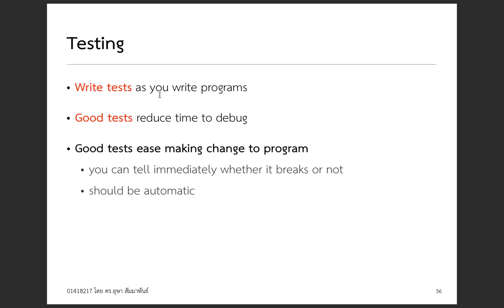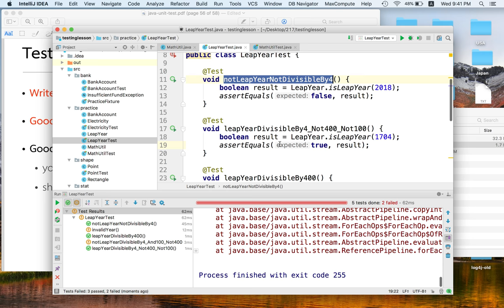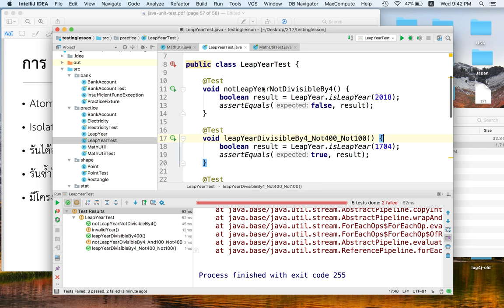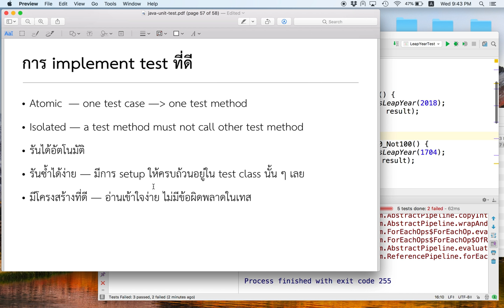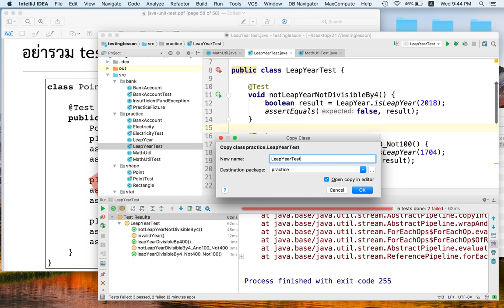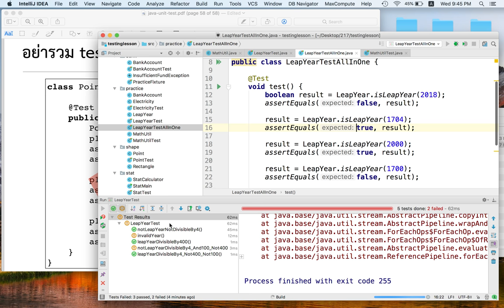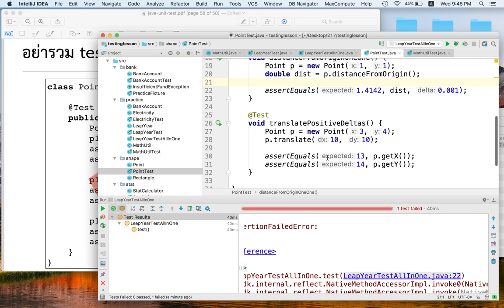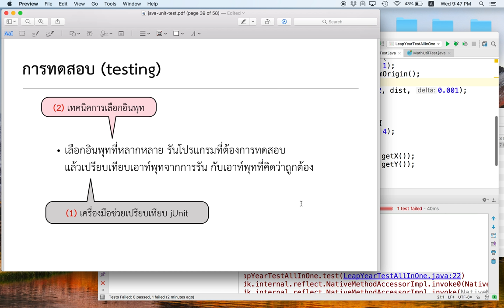[Java Testing 10] Good Test